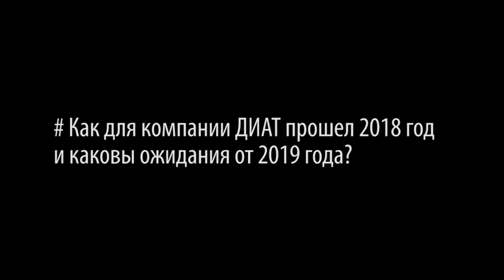Тренды на рынке навесных фасадных систем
Интервью с Евгением Цыкановским, председателем совета директоров ГК Диат на форуме Building Skin Russia. Регистрация на форум Building Skin Russia